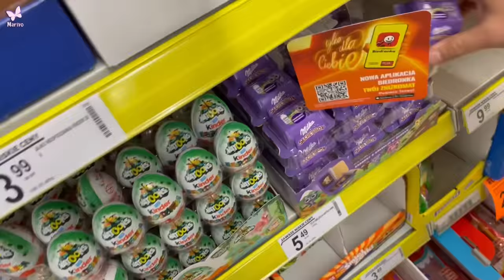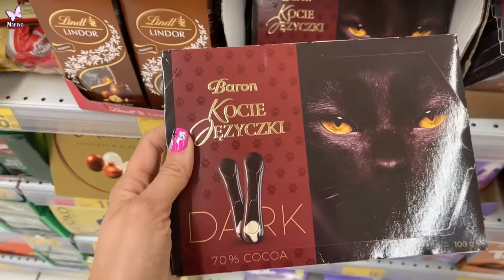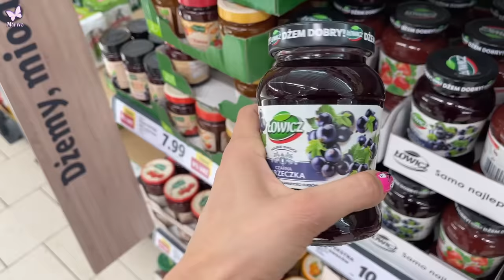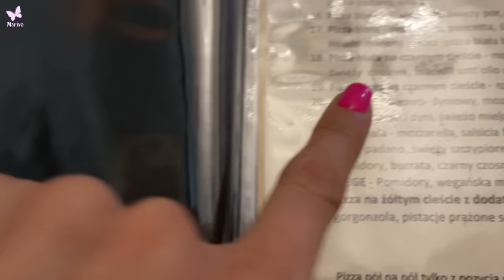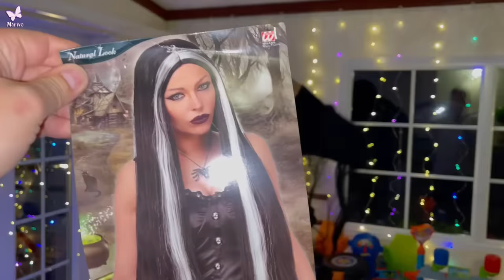24h na CZARNO 🖤 *halloween* JEM CZARNE JEDZENIE 🖤 CZARNA PIZZA ISTNIEJE! MARIVO VLOG #66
24h na czarno w Halloween! Robię czarne zakupy, jem czarne jedzenie i idę do labiryntu strachu! 😱🖤🎃 To nie był dobry pomysł na Halloween……
Jaki kółkr następnym razem?

Marivo
Skrytka pocztowa nr.6
09-407 Płock